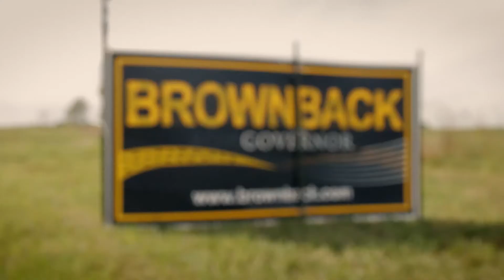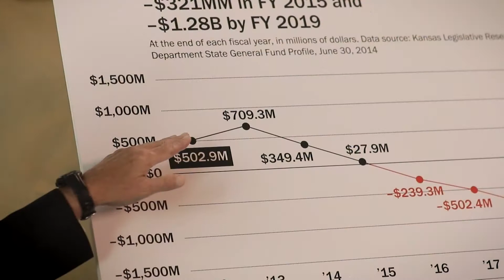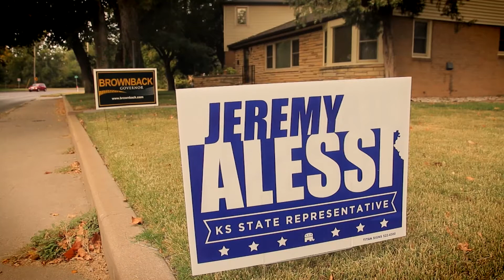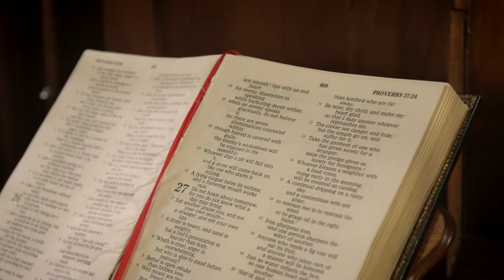Gov. Sam Brownback’s Battle in the Heartland